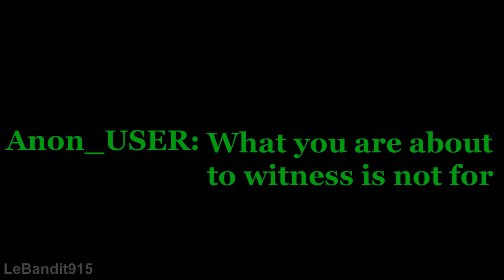Beat Saber Custom Song - Your Best Nightmare (Undertale)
-Undertale - Your Best Nightmare / Omega Flowey
-Map chart by: kingpeuche